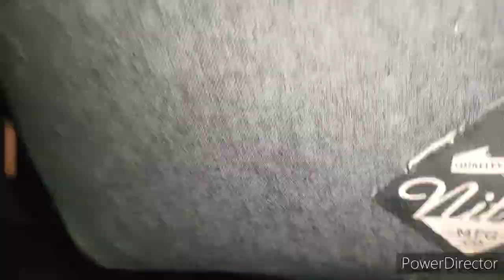Last Day at the Party @iammarwavilla !!!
last day at the party@iammarwa From Nyabohanse Villa @DeeMwango